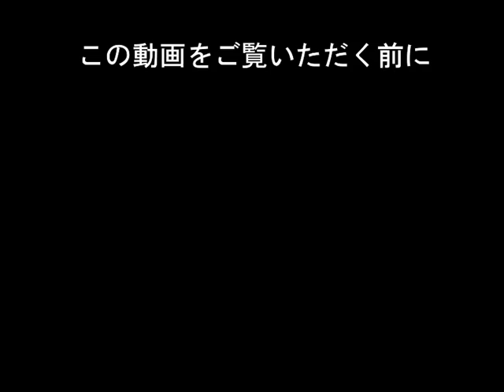Touhou - Flandre doing it wrong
Reupload

Trans:
OH~
Isn't that wrong~
Isn't that wrong~
OH~
Isn't all that wrong, Flan~
Listen! Listen! Listen!

This is Owen
The one you just played...
China's Theme
Isn't that wrong~
Didn't you got the character wrongly~
If you got the character wrongly, the theme will of course be wrong too, right~
EX Boss and 3rd Stage Boss!
OK!?
NO! NO! NO! NO!
Don't get mad~ Flan
Don't get mad at sis at all~

Flan, smile again
Ooooh. good!

Try, try Flan
NO! NO! NO! NO! NO!
That's all wrong!
OH~NO!
Idiot!
I'll kill you, Flan!
Don't make me whack you! (With Gungnir)
K!?

Sakuya-san Sakuya-san
cooking stop!
Don't let Flan hear it.
Let her listen with her heart...
Flan, that's Patche's
The Owen that I wanted to hear
That's your Theme

Sakuya-san Sakuya-san
Cooking stop!
Dinner making stop!
Sakuya-san
OH!
Flan, that's Septette!
It's not some ⑨ that I want you to play...it's Owen!
OH!
Sakuya-san
Please listen!
Wrong!
Cooking stop!
STOP!
Sakuya-san!
Flan,
Koakuma,
Sakuya-san!
Aaaaaaaaaaargh!!!

サスガーレット姉妹１２
sm6347112